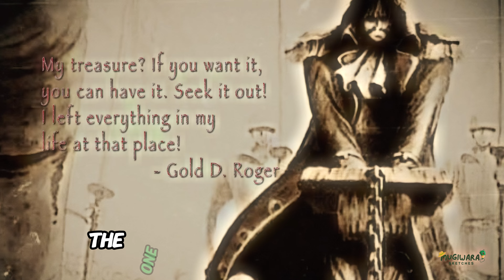The Great Pirate Era In One Piece, Explained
The Great Pirate Era In One Piece:

Video Chapter's:
00:00 Introduction
01:16 Gol D. Roger's Execution
02:17 A Shift in the World Order
04:03 The Great Pirate Era's Legacy
06:02 Summary and Highlights

⚓️ Welcome aboard to our immersive journey through the legendary world of One Piece! Dive deep into the heart of the Great Pirate Era, where the echoes of Gol D. Roger's final words reverberate across the Grand Line, igniting the flames of adventure and rebellion. 🏴‍☠️

In this captivating exploration, we unravel the untold stories and hidden treasures that define the Great Pirate Era in One Piece. Join us as we navigate through the enigmatic Grand Line, witness epic battles between pirates and the formidable World Government, and delve into the rich character arcs of beloved figures like Monkey D. Luffy, Blackbeard, and more. 🌊

For One Piece Fans, this video is a treasure trove of insights into the legacy of Gol D. Roger's execution, the rise of iconic pirate crews like the Straw Hat Pirates and the Revolutionary Army, and the quest to uncover the mysteries of the Void Century. 🏆

Anime and Manga Enthusiasts will delight in the intricate world-building, compelling narratives, and themes of camaraderie, justice, and the pursuit of dreams that define the essence of One Piece. 🌟

Adventure and Fantasy Genre Fans, brace yourselves for a thrilling voyage filled with daring escapades, legendary treasures, and the spirit of exploration that embodies the essence of the Great Pirate Era. 🗺️

Calling all Cosplayers and Fandom Communities! Immerse yourselves in the vibrant world of One Piece as we delve into the iconic characters, their unique styles, and the boundless creativity that has captivated fans worldwide. 🎭

Join us on this epic adventure and let the spirit of One Piece ignite your passion for adventure, camaraderie, and the pursuit of dreams! 🌌

About Mugiwara Sketches Channel:
The favorite haven of anime fans! Join us in our hilarious sketch videos that contain reviews and summaries of various anime. Different genres, diverse characters, and timely stories - you'll find them all here. Take a stroll through the colorful and storytelling world of anime.

I acknowledge that none of the images, videos, fan art, stickers, and GIFs used in the creation of this video belong to me.

This is a fan-made video review. I do not claim any rights to the songs, images, animations, and other materials used in this video. If you are an anime fan, please support the manga industry: buy manga and other anime products!